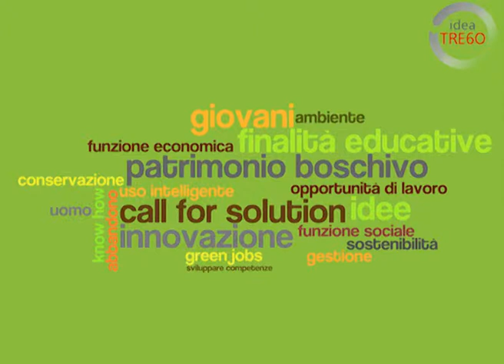Lavoro+bosco=?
In occasione del Career Day 2011 dell'Università degli Studi di Milano Bicocca abbiamo promosso il concorso Forest Skill presso lo stand di Accenture ed abbiamo colto l'occasione per chiedere ai ragazzi le loro idee sulle nuove professioni legate al mondo dei boschi e delle aree naturali